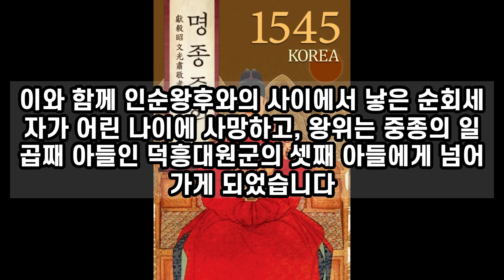조선시대 제 13대 명종 이환, King Myeongjong, the 13th king of the Joseon Dynasty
조선시대 제 13대 명종 이환

조선 제13대 왕으로 재위한 이환(李峘)은 중종(中宗)의 둘째 적자(嫡子)이자 인종(仁宗)의 아우로, 1545년에서 1567년까지 22년간 왕위에 있었습니다.

본관은 전주이며, 자는 대양(對陽)이었습니다. 이환은 왕비로 인순왕후(仁順王后)를 맞이했고, 그녀는 청릉부원군 심강(沈鋼)의 딸이었습니다.

이환의 재위 동안에는 왕위 계승 문제와 왕비들 간의 갈등이 풀리지 않았습니다.

중종은 두 번의 결혼을 통해 인종과 명종을 낳았는데, 두 비모가 같은 윤씨라는 사정으로 왕위 계승을 둘러싸고 갈등이 있었습니다.

특히 장경왕후의 오빠인 윤임과 문정왕후의 아우인 윤원형이 서로 대립하여 국구(國舅)의 지위를 쟁탈하며 정치적인 불안이 빚어졌습니다.

이환이 세자로 책봉될 때에는 문정왕후가 이를 옹호했지만, 자신이 명종을 낳으면서 상황은 변화했습니다.

윤임과 그의 지지자들은 문정왕후를 몰아내고 명종을 세자로 올리려는 음모를 꾸미며 정세를 뒤집었습니다.

그러나 인종이 즉위하고 명종이 12세로 왕위에 오르면서 문정왕후가 세계정을 하게 되었습니다.

그 후 문정왕후 일당은 윤임을 비롯한 무리를 제압하고, 양주의 백정 출신인 임꺽정이 일부 지역에서 소란을 일으키는 등의 사태가 발생했습니다.

외세에서는 왜인이 전라도에 침입하여 일부 지역을 유린하는 사건도 발생했습니다.

이러한 상황에서 문정왕후가 1565년에 죽으면서 명종은 실권을 잡아 선정을 펼치려 했지만, 1567년에 34세의 나이로 세상을 떠났습니다.

이와 함께 인순왕후와의 사이에서 낳은 순회세자가 어린 나이에 사망하고, 왕위는 중종의 일곱째 아들인 덕흥대원군의 셋째 아들에게 넘어가게 되었습니다.

그의 시호는 공헌헌의소문광숙경효대왕이었습니다.

King Myeongjong, the 13th king of the Joseon Dynasty

Lee Hwan, who reigned as the 13th king of Joseon, was the second legitimate son of King Jungjong and the younger brother of Injong, and reigned for 22 years from 1545 to 1567.

His hometown was Jeonju, and his pen name was Daeyang. Lee Hwan took Queen Insun (仁順王后) as his queen, and she was the daughter of Cheongneung Buwongun Sim Gang (沈鋼).

During Yi Hwan's reign, the issue of succession to the throne and the conflict between the queens were unresolved.

King Jungjong gave birth to King Injong and King Myeongjong through two marriages, but there was conflict over the succession to the throne due to the fact that both mothers were of the same Yun clan.

In particular, Queen Janggyeong's older brother, Yun Im, and Queen Munjeong's younger brother, Yun Wonhyeong, were in conflict with each other and fought for the position of national governor, creating political instability.

When Lee Hwan was installed as crown prince, Queen Munjeong supported it, but the situation changed when she gave birth to King Myeongjong.

Yun Im and his supporters turned the situation around by plotting to oust Queen Munjeong and elevate King Myeongjong to the throne.

However, when King Injong came to the throne and Myeongjong ascended to the throne at the age of 12, Queen Munjeong came to rule the world.

Afterwards, Queen Munjeong's party suppressed the group including Yun Im, and an incident occurred where Im Kkeok-jeong, a former Baekjeong from Yangju, caused a disturbance in some areas.

There was also an incident where foreign powers invaded Jeolla-do and ravaged some areas.

In this situation, when Queen Munjeong died in 1565, King Myeongjong attempted to seize real power and carry out the selection process, but he died at the age of 34 in 1567.

At the same time, Crown Prince Sunhwa, who was born to Queen Insun, died at a young age, and the throne passed to the third son of Deokheung Daewongun, the seventh son of King Jungjong.

His posthumous name was King Gigiheonuisomun Gwangsuk Gyeonghyo.